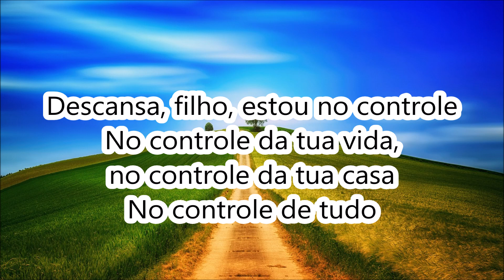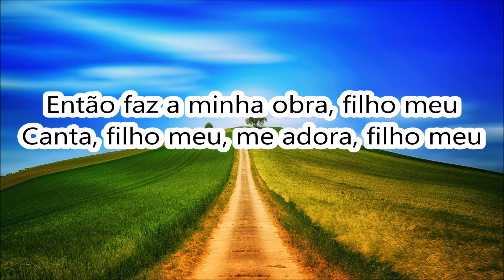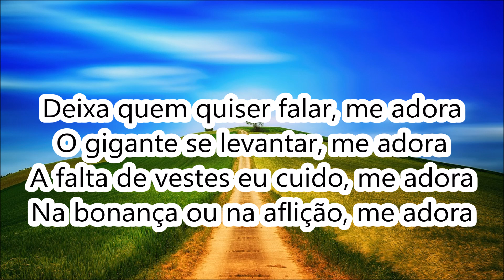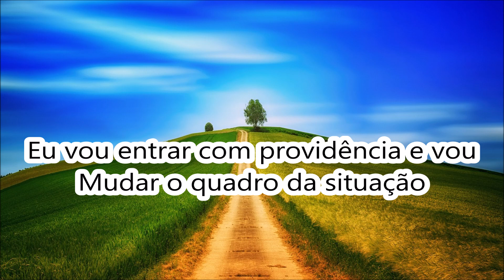Estou No Controle Aurelina Dourado Playback e Letra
Conheça a minha loja virtual Jequiti